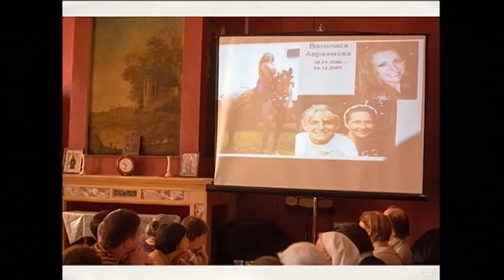Come imparare ad amare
Venerdì 29 agosto 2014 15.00 Salone Intesa Sanpaolo D5

Partecipa Panteleimon, Vescovo di Orokhovo-Zuevo, Vicario di Sua Santità il Patriarca di Mosca e di tutta la Russia, Presidente del Dipartimento Sinodale per la Carità della Chiesa e del Ministero Sociale della Chiesa Ortodossa Russa. Introduce Stefano Alberto, Docente di Teologia all’Università Cattolica del Sacro Cuore di Milano.